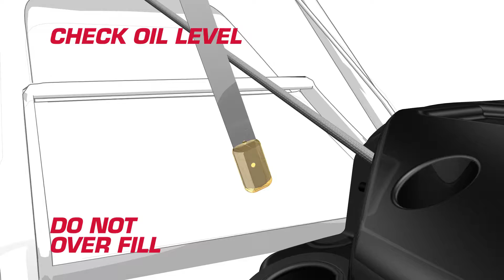Briggs & Stratton Engine Quick Start 650EXi